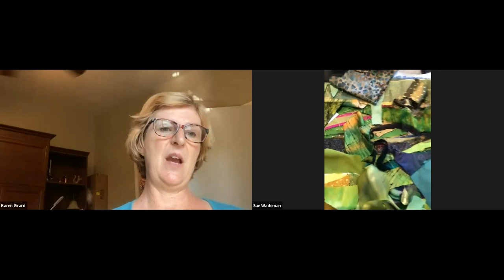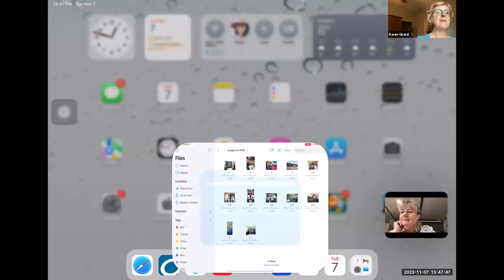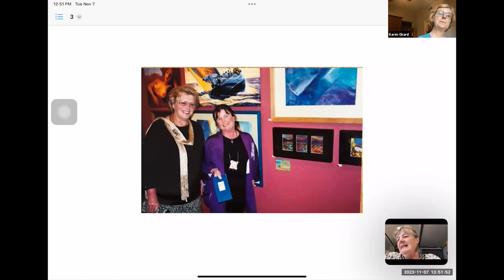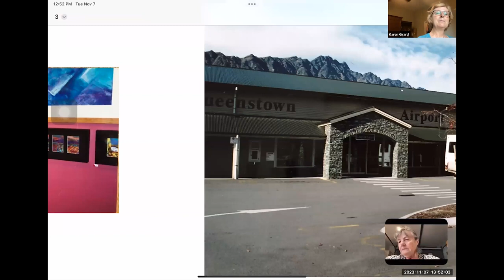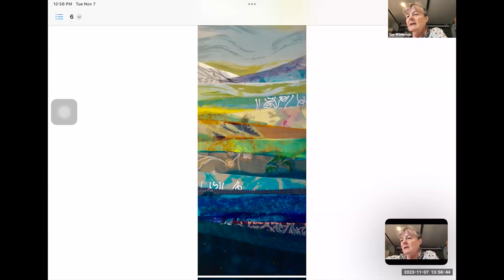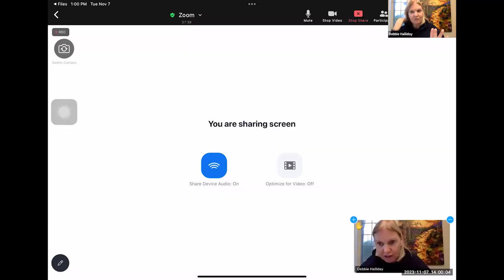How To Use Textiles in a Painterly Way with Sue Wademan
"Come meet Sue Wademan, a cutting-edge textile artist from New Zealand, as she talks about how she uses textiles in a painterly way. Her art history stretches over 50 years and she will share how in the 90’s she broke all the “quilting rules” and started creating her award-winning, fabric collage art.